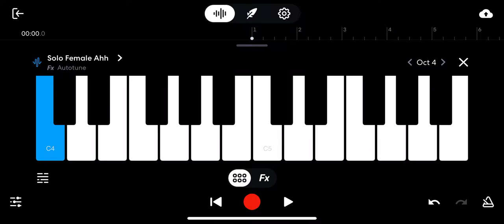Me Preforming FNAF 1 song on paino With aaah